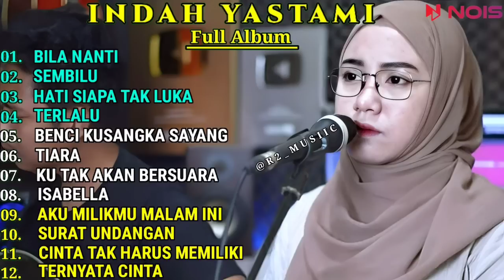INDAH YASTAMI COVER - BILA NANTI - SEMBILU || INDAH YASTAMI FULL ALBUM TERBARU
01. BILA NANTI
02. SEMBILU
03. HATI SIAPA TAK LUKA
04. TERLALU
05. BENCI KUSANGKA SAYANG
06. TIARA
07. KU TAK AKAN BERSUARA
08. ISABELLA
09. AKU MILIKMU MALAM INI
10. SURAT UNDANGAN
11. CINTA TAK HARUS MEMILIKI
12. TERNYATA CINTA